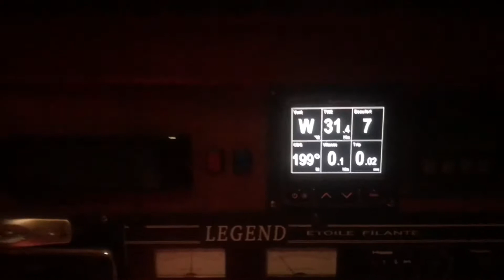2018 #7# St.Raphael - St.Tropez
St.Raphael - Pointe de la Garonnette - Port Grimaud - Cogolin - plage de la Bouillabaisse